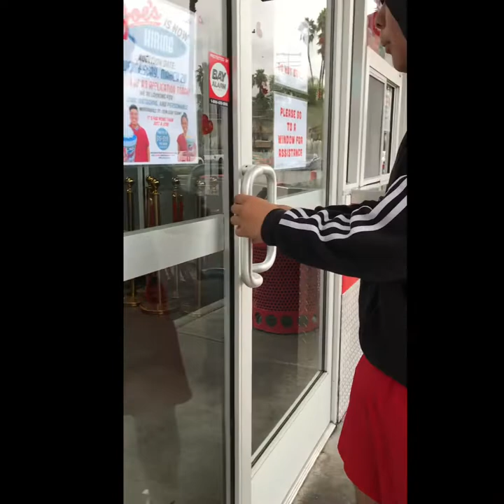first vlog and dumb shit